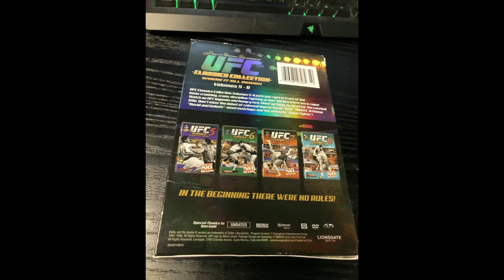The Scuffle - Robbie Lawler/NIck Diaz 2 (Contains graphic images from fights)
A brief discussion on the upcoming UFC fight between Nick Diaz and Robbie Lawler.  Uncle Chaal said he doesn't think it's going to happen.  Hopefully he's wrong.  We're getting close.  Leave a comment about what you think or let me know how you go into MMA.  I love hearing about those moments.  I hope to have a new Scuffle video uploaded every week.